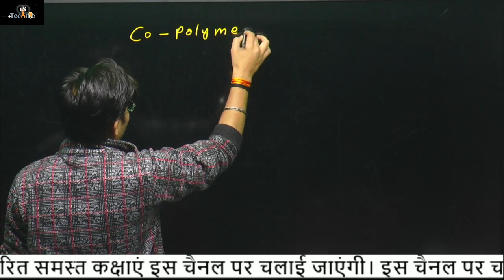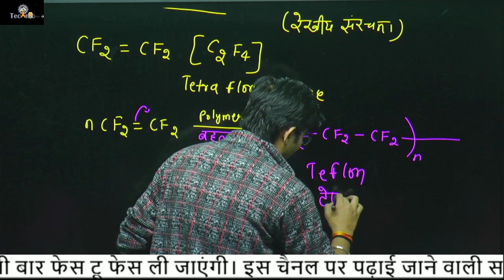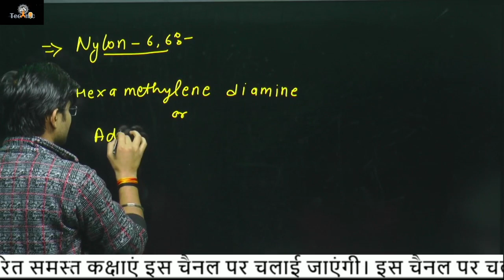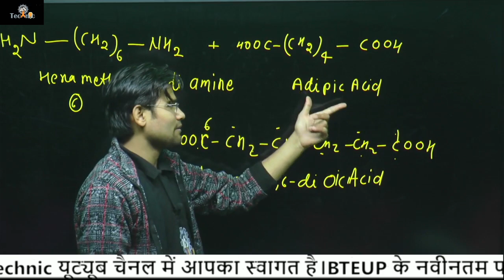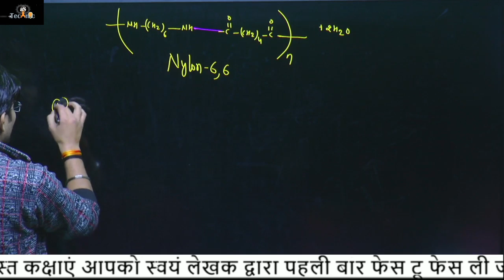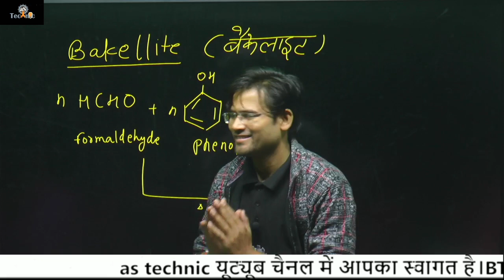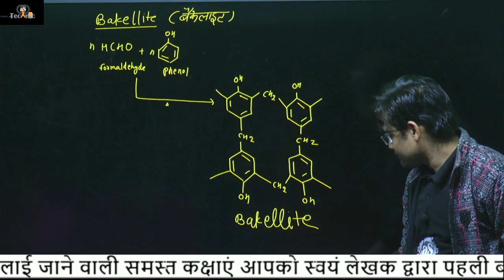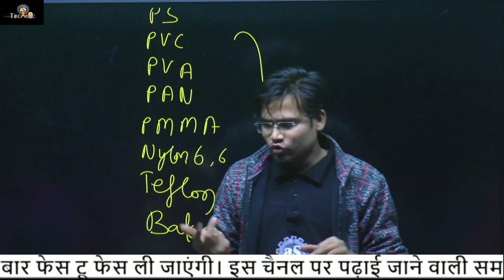co–polymer || सह बहुलक || chemistry || 1st semester || Polytechnic live || as technic